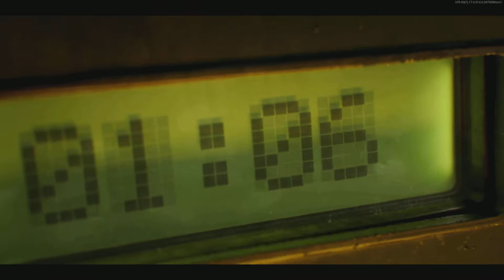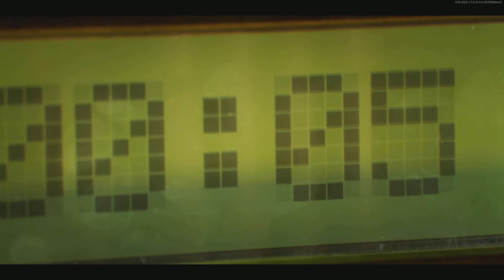Season 6 is out!!! Playing on a new map (COD Cold War)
Playing the opening scene and 1 of the new maps.